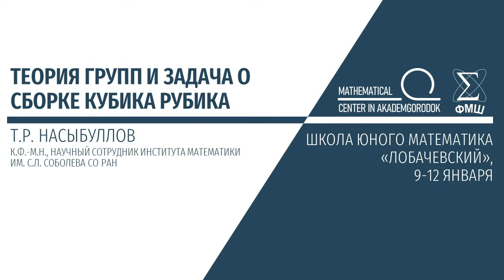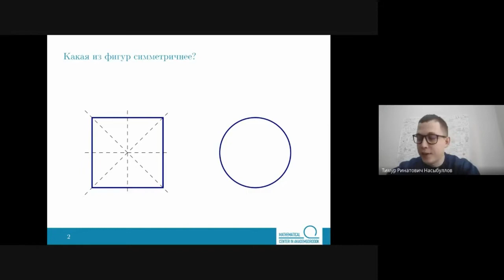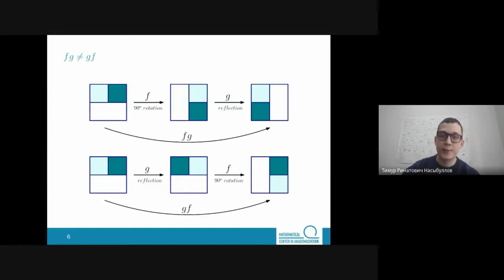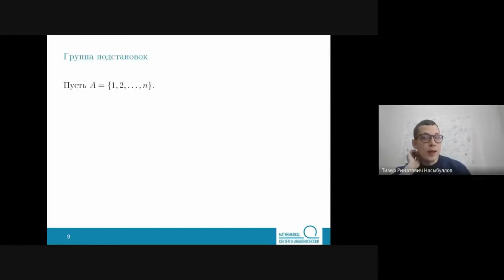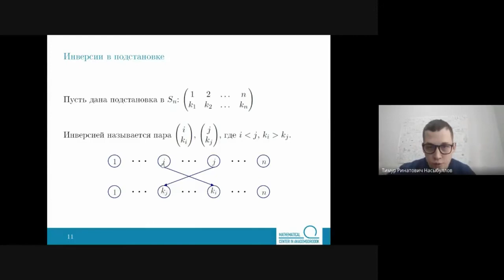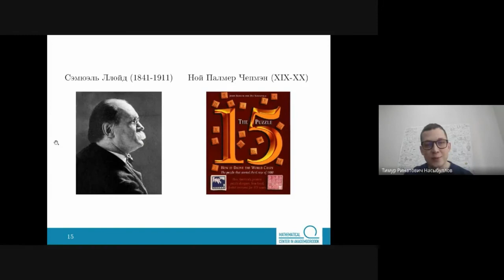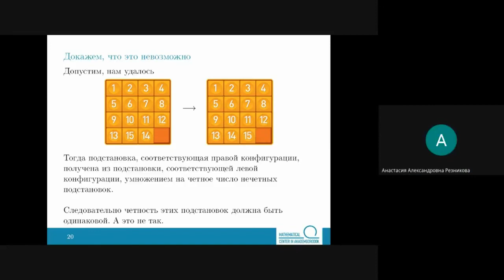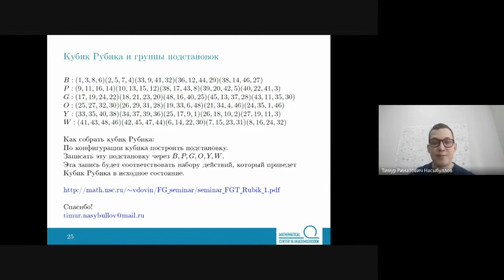Т.Р. Насыбуллов. Теория групп и задача о сборке кубика Рубика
Лекция Тимура Ринатовича Насыбуллова в рамках ЗШЮМ "Лобачевский" 2021.